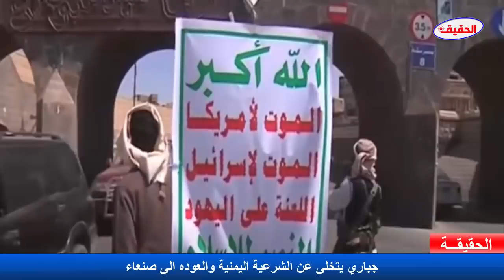عاجل جباري يتخلى عن الشرعية اليمنية والعوده الى صنعاء(تفاصيل)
ـــــــــــــــــــــــــــــــــــــــــــــــــــــــــــــــــــــــــــــــــــــــــــــــــــــــــــــــــــ
تابعنا على تويتر
ـــــــــــــــــــــــــــــــــــــــــــــــــــــــــــــــــــــــــــــــــــــــــــــــــــــــــــــــــــ
تابعنا على الفيسبوك